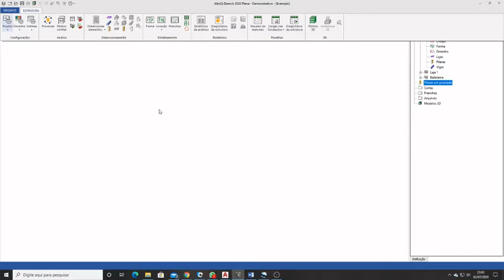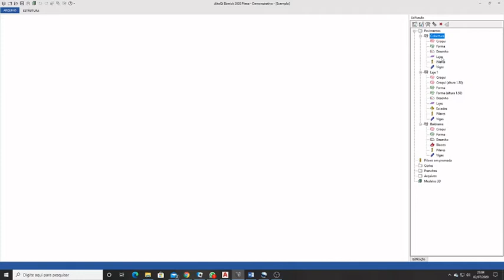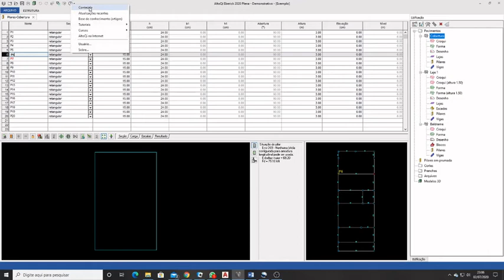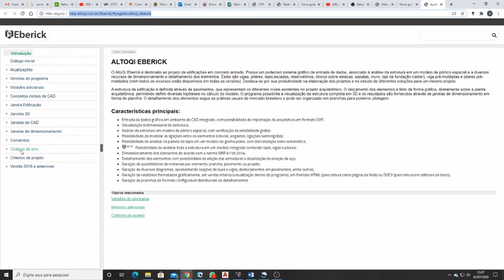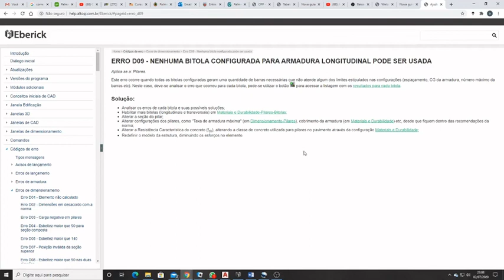Minicurso de Concepção Estrutural Parte 2-18 Demonstração do Tutorial da AltoQi